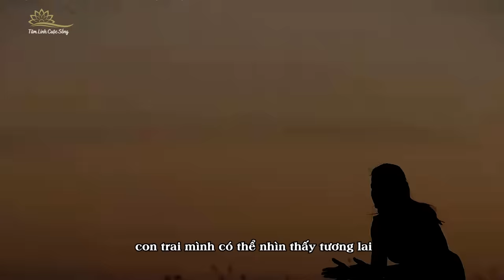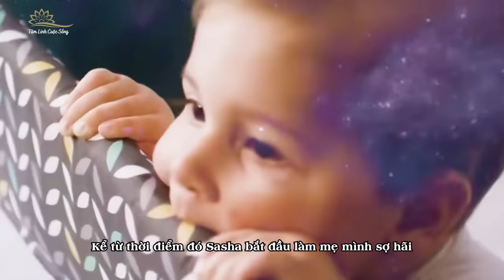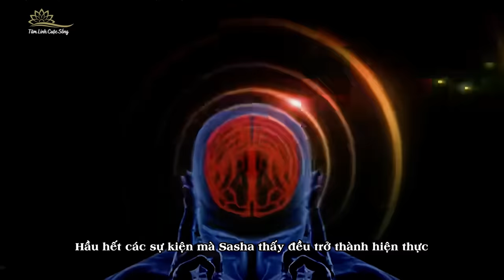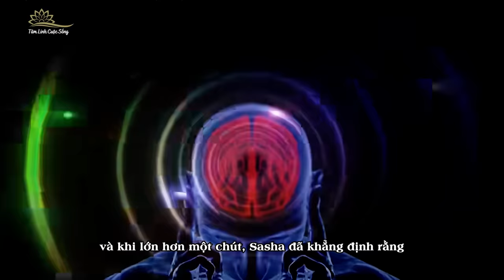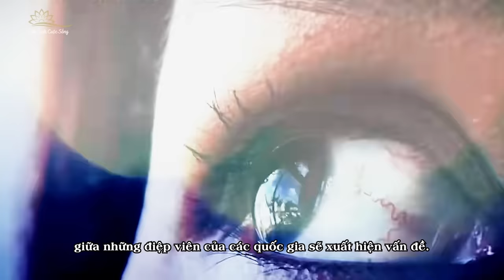Tiên Tri Cậu Bé Mù Người Nga Về Những Xung Đột Thế Giới Sẽ Kết Thúc Cuối 2024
Một cậu bé tiên tri mới xuất hiện trên mạng đã đưa ra dự đoán về thời điểm kết thúc và người sẽ chiến thắng trong cuộc xung đột Nga-Ukraine. Ngoài ra cậu còn dự đoán trước được Châu Âu sẽ phát triển như thế nào, khi nào hòa bình sẽ đến. Cậu bé ấy chính là Sasha Sulin.
       Sasha đã mất thị lực từ khi mới sinh ra, ngoài ra cậu còn mắc phải nhiều vấn đề khác nhưng Chúa đã ban cho cậu khả năng đặc biệt để bù đắp cho những khiếm khuyết về thể chất. Sasha Sulin cũng có kênh riêng trên YouTube với rất nhiều lượt theo dõi giống như thần đồng tiên tri Anand Ấn Độ. Trong video lần này, Sasha đã chia sẻ những dự đoán về tương lai cũng như nhận thức về vũ trụ. Vậy những tiên đoán quan trọng trong mà Sasha đưa ra là gì, mời các bạn cùng TLCS theo dõi trong video ngày hôm nay.